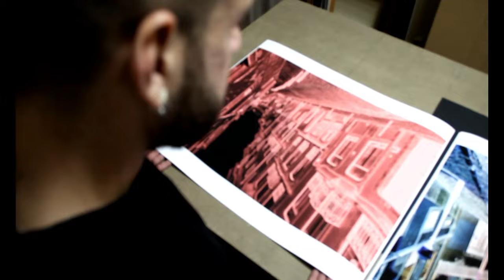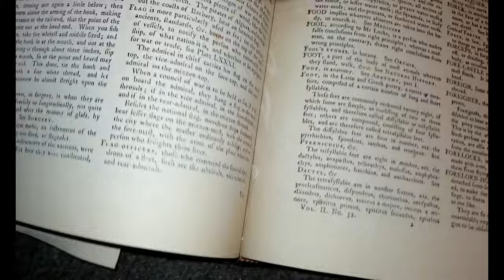D I L E M A | EE GROUP SHOW 2020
DILEMA | Espaço Exibicionista Group Show 2020
4 JUL - 31 AUG 2020
Espaço Exibicionista Gallery | Promocional Video

Film: Nuno Graça | Production: Espaço Exibicionista
Images: Mário Jerónimo Negrão, Martinho Dias, Nuno Graça, Paulina Goca, Rogério Timóteo, Sílvia Marieta | Music: Zack Hemsey - Vengeance